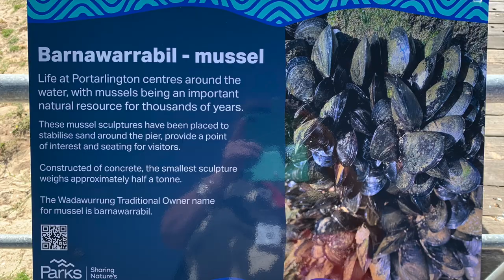Portarlington, Victoria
Portarlington is a historic coastal township located on the Bellarine Peninsula, 28 km from the city of Geelong, in the state of Victoria, Australia.
I had the pleasure of living here for four years during my late 20's.